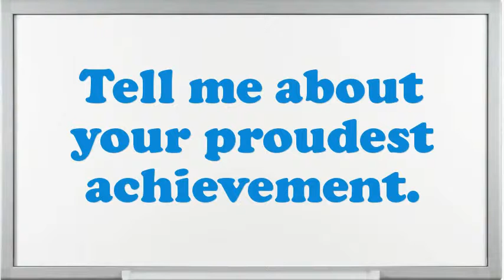Direct Service Provider Interview Questions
Interview Questions for Direct Service Provider.What steps do you follow to study a problem before making a decision?Example when you went above and beyond the call of duty.What strategic plan did you have as an Direct Service Provider?Do you prefer to work independently or on a team?What was the most complex assignment you have had?